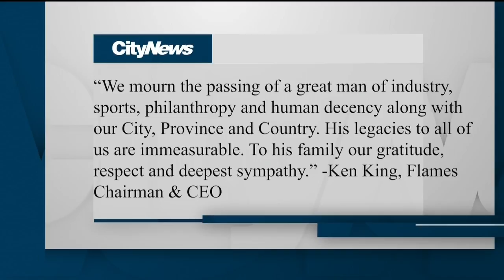Calgary Flames co-owner dies